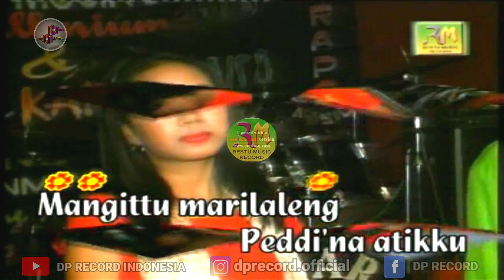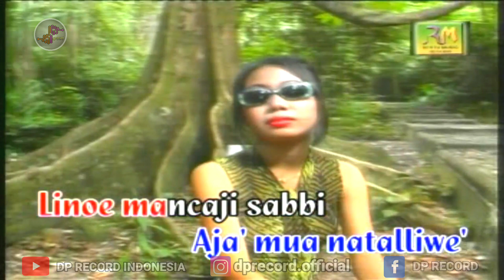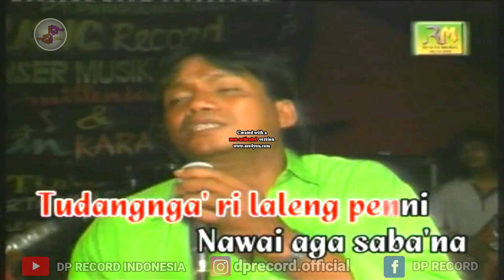Lagu Bugis MANGITTU MARILALENG - ARAFAH (Official Music Video)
Lagu Bugis MANGITTU MARILALENG - ARAFAH [prod. Restu Music Record